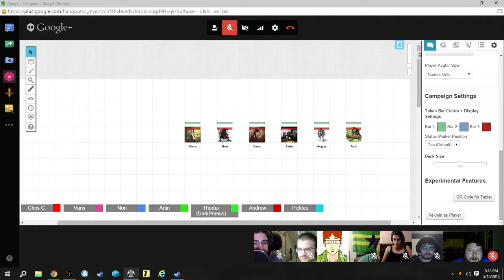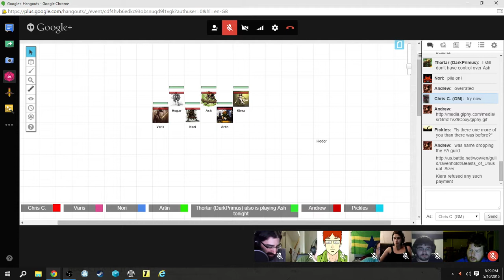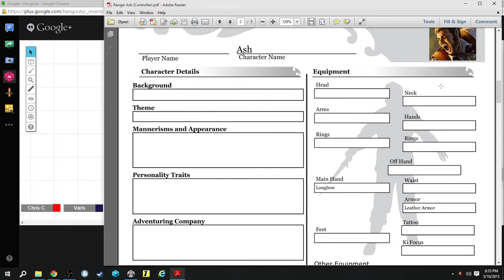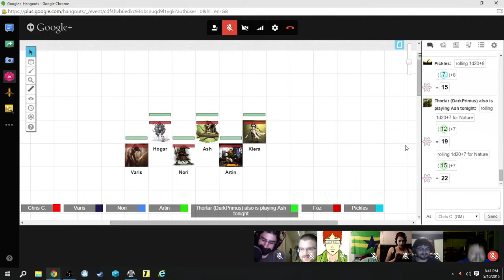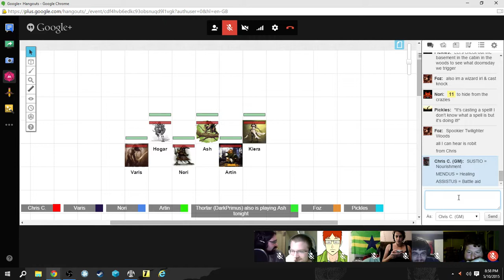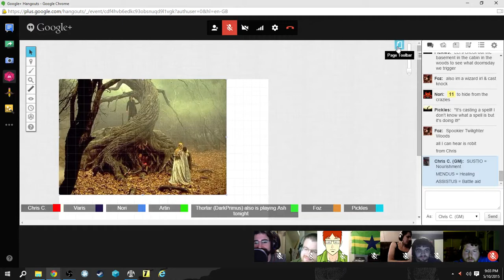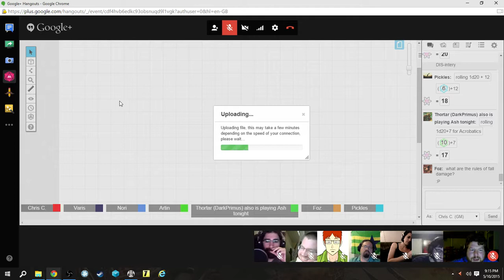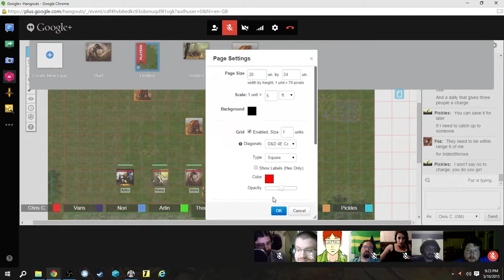Episode 39: The Prequel Adventures 1 Raw Cut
See what the party saw! Hear what the party heard!